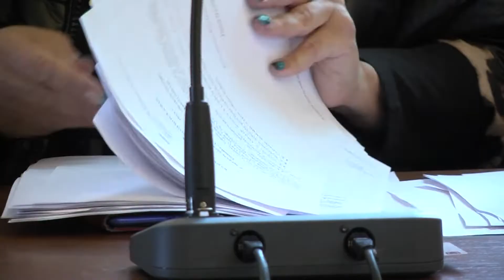Magazyn Miejski z dnia 30 września 2022 r.